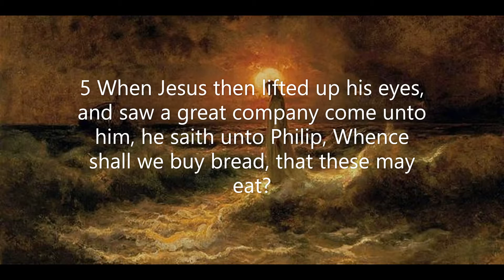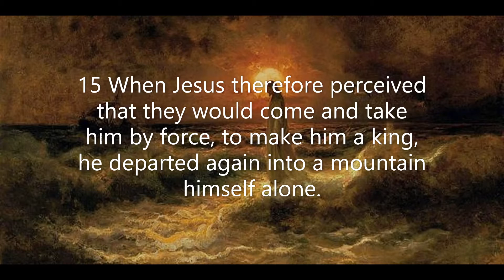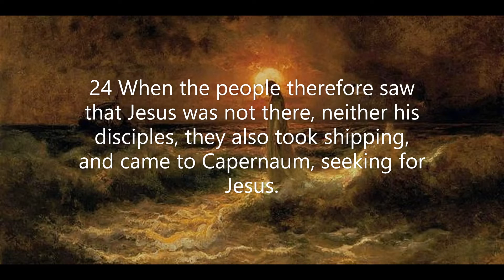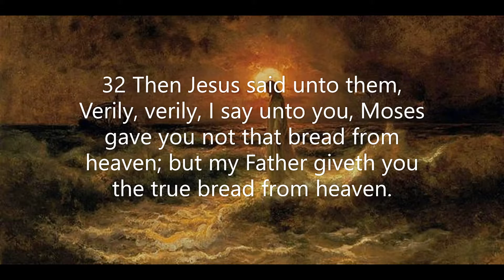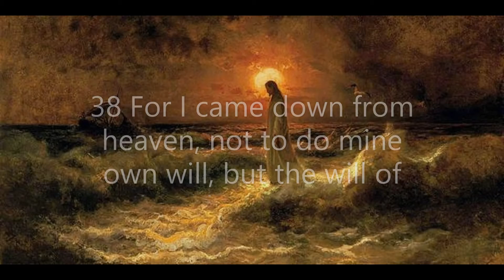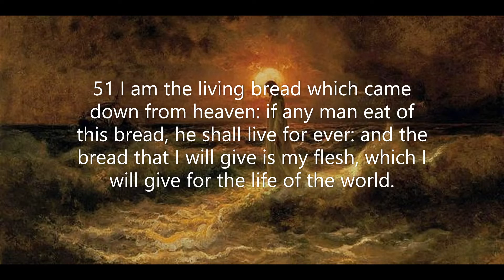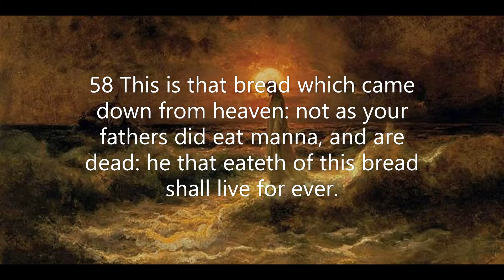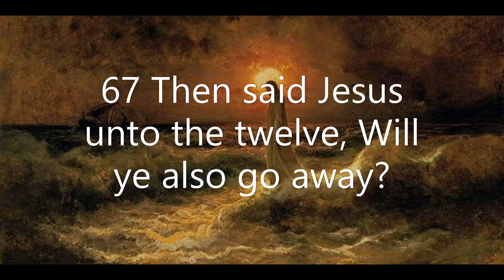John Chapter 6: Jesus feeds a multitude (KJV)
Of the four Gospel accounts, the Gospel of John is the most unique. Because the disciple John had a more personal friendship with the Lord, he brings a unique perspective of the person of Jesus. At least twenty-seven personal encounters are recorded from the viewpoint of the author's friendship with Jesus.
 John's purpose in writing is to encourage believers to continue in their faith in Jesus Christ, the Son of God. This fourth Gospel emphasizes that Jesus Christ was God in the flesh, the promised Messiah. John provides seven signs of evidence along with seven convincing discourses that support his purpose in writing his Gospel. In addition, the book also includes the seven 'I am' declarations of Jesus.  These provide verification and confirmation that Jesus is the Son of God and the promised Messiah.
 The deity of Jesus is emphatically stressed throughout the Gospel. This brings significance to John's account of the statement of the once doubting Thomas as he proclaims that Jesus is his Lord and his God. Faith and belief in Jesus Christ for salvation is a passion of John; he uses the word believe ninety-eight times.
 Another feature of the Gospel is that as John speaks of eternal life, it is from the perspective of a life change in quality and value of life here on earth as well as from the perspective of living forever in heaven. One of John's greatest declarations relates to truth. John alone records Jesus' claim, 'I am the way and the truth and the life.' The miracle that results from believing the truth about Jesus sets people free from sin and delivers them from Satan's grasp. All the miracles of God accessible for those who have faith, believing the truth that Jesus is the Son of God.